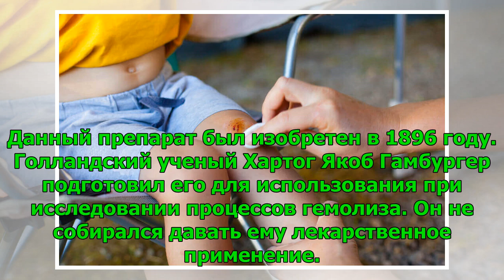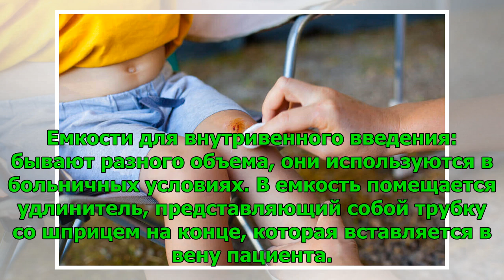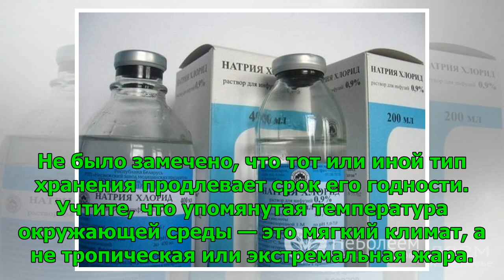Для чего нужен физраствор?